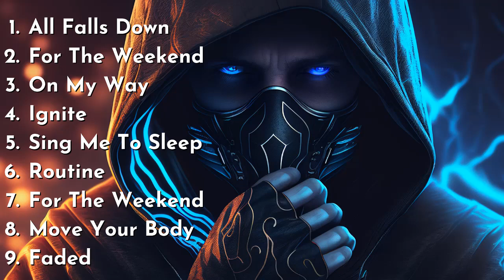Alan Walker Greatest Hits Full Album - Alan Walker Best Songs 2023